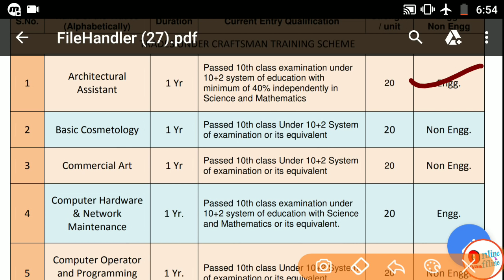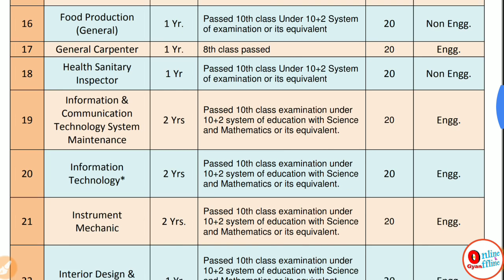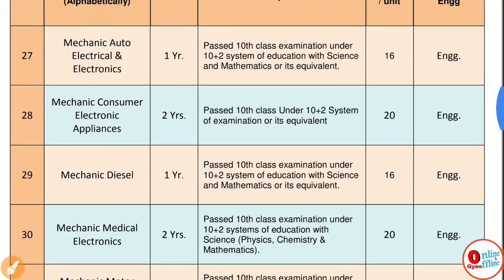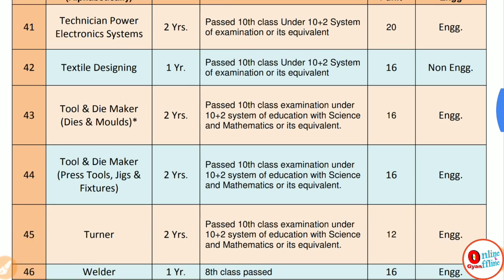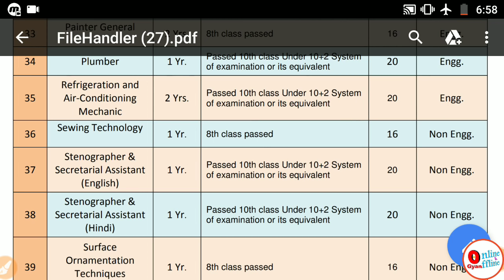ITI Trades Course Duration/Qualification/Engg./Non Engg/ 2018 - 2019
In this video I have just informed you about particular trades qualification, Duration and category.